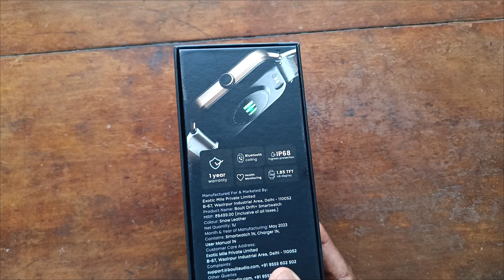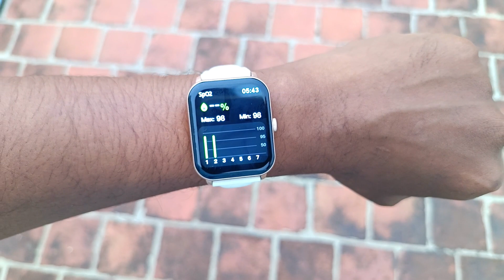Boult Drift Plus Smartwatch Review (தமிழில்)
Boult Drift Plus | Drift+ Smartwatch Review (தமிழில்)